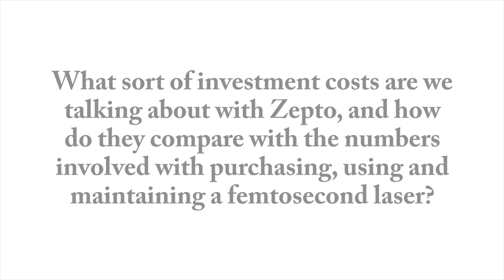In Conversation With...Walter Sekundo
Walter Sekundo discusses using Zepto and explains how it is well-suited for routine as well as difficult clinical cases. The clinical advantages of the technology are overviewed, including how lens centration in the visual axis may reduce visual disturbances – such as halo – associated with multifocal IOLs, as well as how Zepto delivers standardized outcomes in every eye which leads to good outcomes for patients.